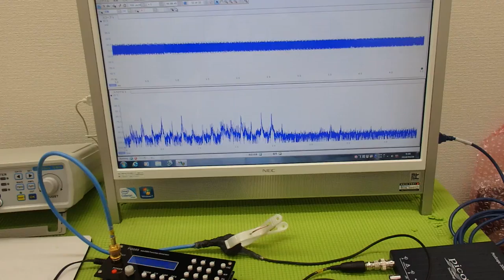オリジナル超音波プローブの「発振・制御」技術 ultrasonic-labo